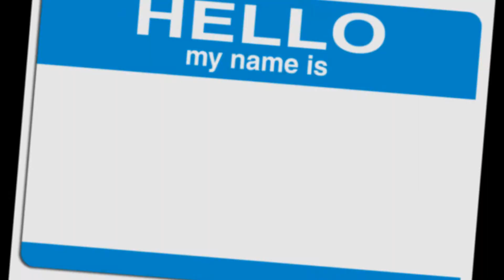Who Are You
Epiphany 2014 Sermon Series (January and February)
Windsor Community United Methodist Church
9451 Brooks Rd South (across from Windsor Middle School), Windsor CA
Worship on Sundays at 10:30 am

Photo credits:
Image ID 1147438 Question Mark Icon
Image ID 1231735 Thumbprint 1
Image ID 1428915 Hello My Name Is
Image ID 470286 Behind the Shutter
Image ID 397279 Weathered Sculpture
Image ID 981107 Road in Peak District England
Image ID 1196529 Love Heart
Image ID 1434690 Water Drop
Image ID 1412072 Come to the Light
Image ID 1285834 Four Hands
Image ID 1425966 Forest Sunrise
Image ID 55451 Clouds 3
Image ID 1428248 Sunflower 3